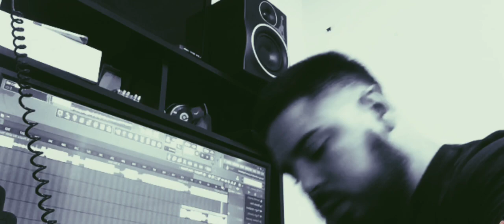Voodoo Child Trailer